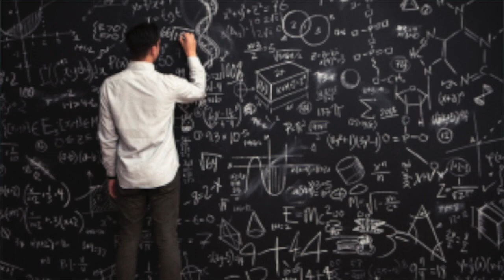PUBG!: Funny moments! "My Guy"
Hope you enjoy this video! Squading up with th boys again! Do we win?